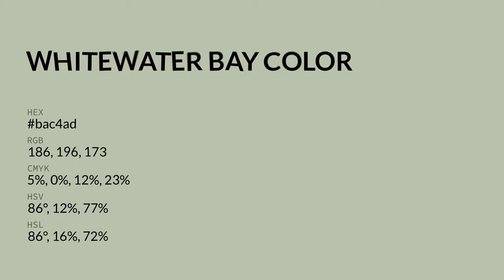Whitewater Bay color bac4ad hex color - Green color - Cool color bac4ad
What color is Whitewater Bay ? bac4ad hex color - Green color - Cool color bac4ad

Hex bac4ad Color Code is also known as Whitewater Bay color.

Hex bac4ad Color code in RGB color code model is created after adding 72.94% red color, 76.86% green color and 67.84% blue color.
Hex bac4ad Color code in CMYK color (process color) code model is generated after subtraction of 5% cyan, 0% magenta, 11% yellow and 23% black.